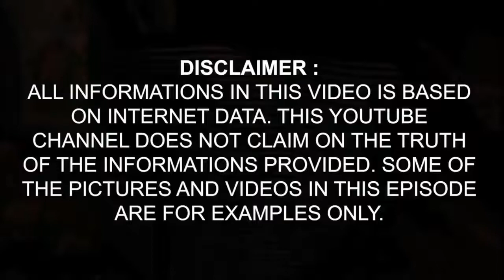ভার্চুয়াল রিয়েলিটির প্রয়োজনীয়তা | What Is Virtual Reality | VR | Tech And Legend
প্রাত্যহিক জীবনে ভার্চুয়াল রিয়েলিটির প্রয়োজনীয়তা অপরিসীম। মাল্টি সেন্সরিং হিউম্যান কম্পিউটার ইন্টারফেসসমূহের ব্যবহার বা মানব ব্যবহারকারীর কম্পিউটার সিমুলেটেড অবজেক্ট বাস্তবতার কাছাকাছি নিয়ে যায়। ভার্চুয়াল রিয়েলিটির মাধ্যমে কৃত্রিমভাবে বাস্তব জগৎ তৈরি হয়।

✪✪✪ আমাদের ভিডিও গুলো দেখতে নিচের লিঙ্কগুলোয় ক্লিক করুন...

Related Topic: ভার্চুয়াল রিয়েলিটি এবং অগমেন্টেড রিয়েলিটি কি! WHAT IS VR AND AR? Tech and Lgend
ভার্চুয়াল রিয়েলিটি মানুষকে পুরোপুরি নিয়ন্ত্রণ করে ফেলে
VR Box 2.0 Unboxing How to Use And Review - Virtual Reality
How Does Virtual-Reality Work - The VR Experience !!
10 Mind Blowing Uses For Virtual Reality
amazing uses of virtual_reality
VR দিয়ে ঘরে বসে 3D ভিডিও দেখতে পারেন। 360 টিউটারের মজা এখন আপনার এন্ড্রয়েড ফোনে
Virtual Reality: Explained!
What Is Virtual Reality & How Does It Work? | Mashable Explains
Venice Beach California Tour in 360 | Virtual Reality Video (8K)
3D VR BOX কিভাবে ব্যবহার করতে হয়.সম্পূর্ণ দেখেনিন..kushtia tv
Virtual Reality - SteamVR featuring the HTC Vive
Inside the Largest Virtual Reality Theme Park In The World - VR Star Park China
What are Virtual and Augmented Realities?
3D Roller Coasters S VR Videos 3D SBS [Google Cardboard VR Experience] VR Box Virtual Reality Video
The Future of Virtual Reality | Phil Kauffold | TEDxSonomaCounty
VR BOX Price In Bd | Best Place To Buy VR BOX Cheap Price In Dhaka | NabenVlogs